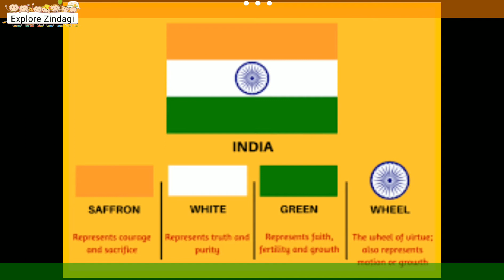15 August spcl History of Indian Flag with some uncommon facts about Flag hoisting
All about Indian Flag